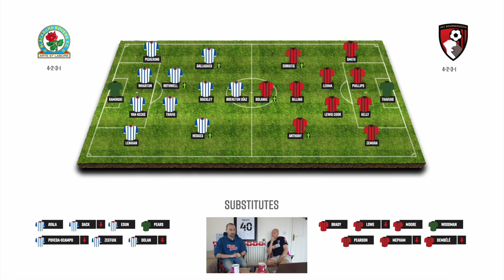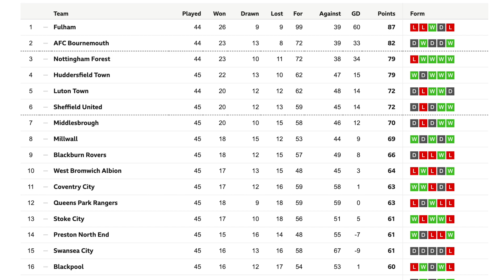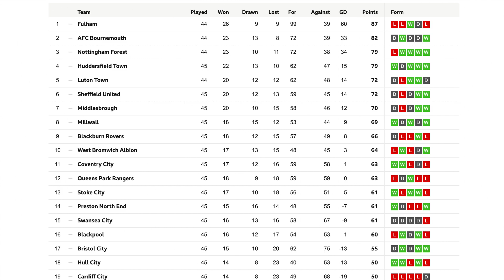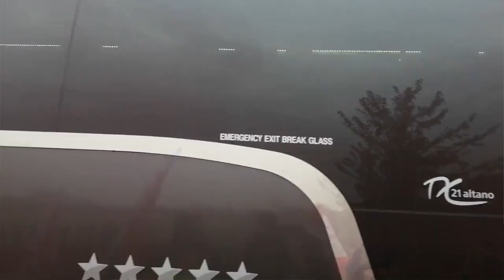PREVIEW: IS THIS A £100M PLAY-OFF? | AFC Bournemouth vs Nottingham Forest - Matchday Breakfast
After a vital win at Blackburn, AFC Bournemouth now turn their attention to a buoyant Nottingham Forest - a side who are on a roll. It's a crunch encounter at Dean Court, which is deemed by many as a play-off final.

Whilst Millwall are the Cherries opponents on the final day, Forest travel to Hull, and with bookmakers anticipating that both teams at the top will get maximum points from those games, it therefore effectively turns this match into a "winner takes all" shoot out.

Sam and Tom discuss the game, analyse the opponents, and give Bournemouth fans some serious cause for optimism...

00:00 Introduction
04:50 Scenes at Charlton 2014
11:40 Reaction after Blackburn Win
25:40 Nottingham Forest - Foreword
30:05 Team News
34:52 Opposition View
52:22 Our Predictions
55:30 Chosen 11